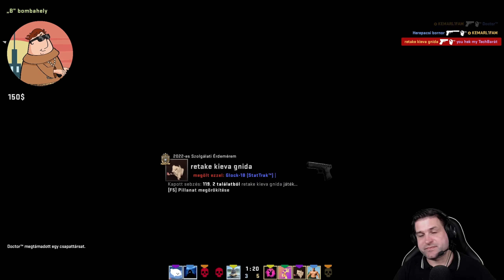[GAMING] Szombat esti CS-láz #122